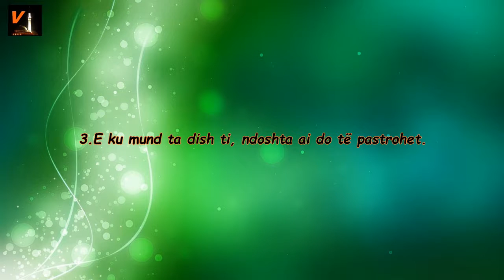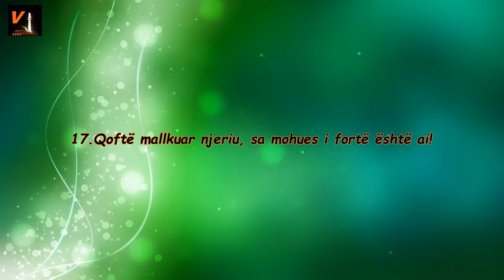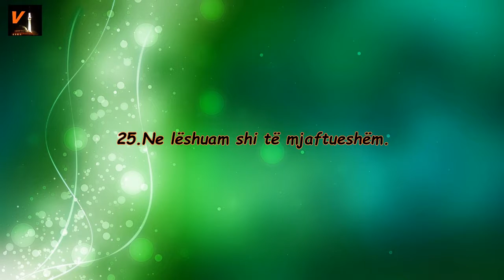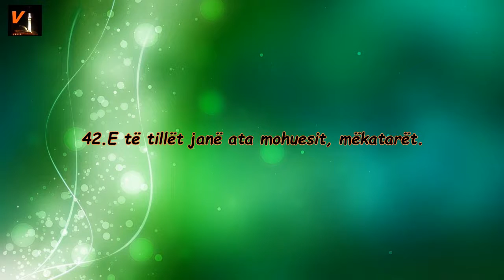Surja Abese - Mishari Rashid